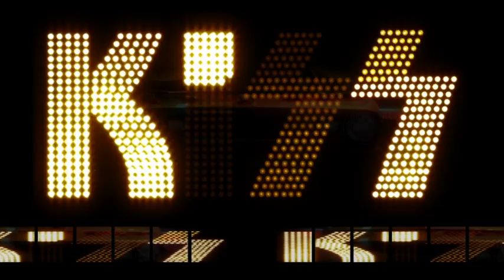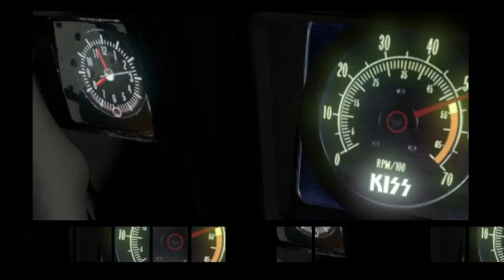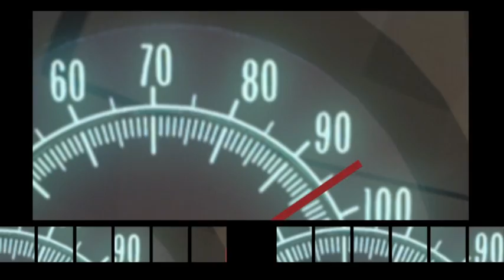KISS- 2012-14 Monster Tour- Detroit Rock City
Stage visuals designed by Mark Devlin Visual Design

Mark Devlin Visual Design
is an award winning video content design and full-service production company. For 28 years, we have specialized in designing, directing and producing creative environment for concerts, award shows, exhibits, architecture, themed attractions, and music videos.

Mark personally leads the creative process of every job that comes through the door. Supported by network of designers, illustrators, animators, directors and producers and engineers, we make the impossible possible.

Recent client include: Taylor Swift, Pitbull, KISS, James Taylor, Judas Priest, Heart, Nickelback, Darius Rucker, Great White, Extreme, Twisted Sister, Jason Bonham, American Idol, Dancing With The Stars- All Stars, Dick Clark's Rockin' NY Eve, Def Leppard, Journey, Mott The Hoople, Resorts World Sentosa, CMT Awards, Toyota World Convention, & Rush.